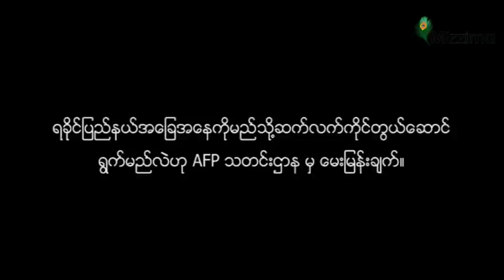President U Thein Sein holds first ever press conference (Q&A 07)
ရခိုုင္ျပည္နယ္အေျခအေနကိုုမည္သိုု႔ဆက္လက္ကိုုင္တြယ္ေဆာင္ရြက္မည္လဲဟုု AFP သတင္းဌာန မွ
ေမးျမန္းခ်က္။